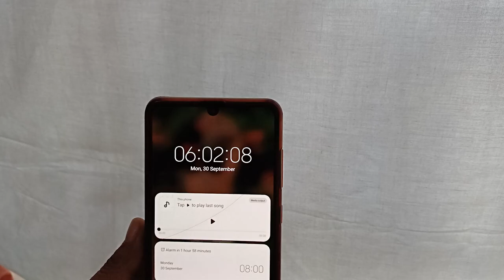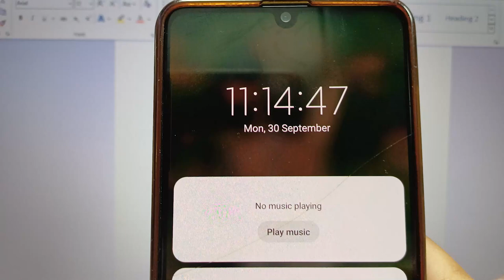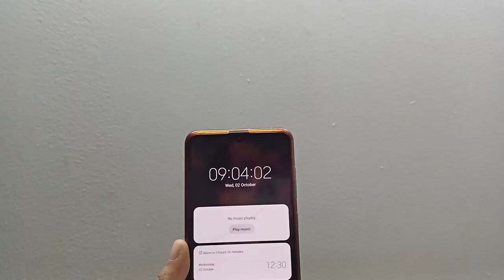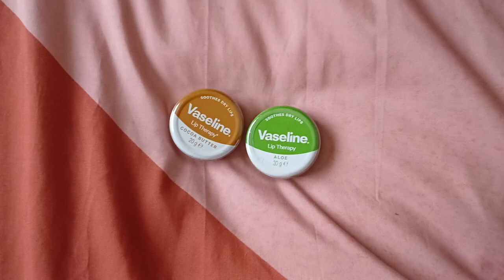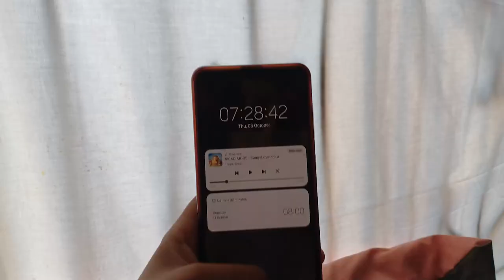A week full of Mornings | Realistic Vlog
Hey Fam!

I hope to bring you guys a variety of videos and just have fun with you. I appreciate all of you for the support and the constructive feedback. I am beyond excited to continue this journey with you!